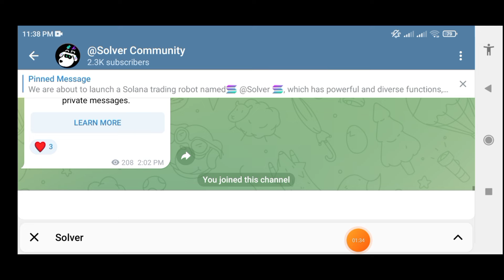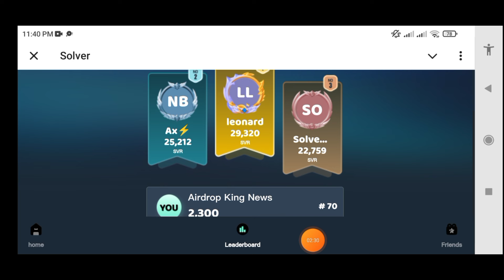Uncover the Secret Airdrop Reward: 2500 SVR+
New Airdrop: Solver
Reward: 2500 SVR+
Distribution date: After TGE

- Submit your SOL wallet address
- Complete all task of the airdrop
- Earn 20000 additional SVR coins for 5 valid referral

Participation in an airdrop program must be entirely free, with participants performing tasks in exchange for free tokens or coins. We strongly advise all participants to conduct their own due diligence and review before engaging in these airdrops and investing their time. By participating in any airdrop campaigns announced and/or managed by Airdrop King News, participants are deemed to have read and accepted this disclaimer.